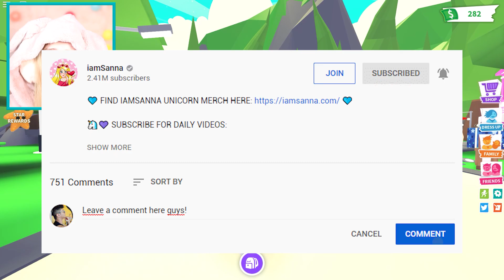I Lost ALL My NEW GOLDEN PETS In This Trading Challenge! (Roblox)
Hey!👋

Sanna